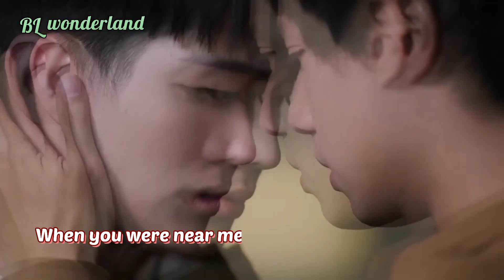Taohu & Nut || The miracle of teddy bear | Thai BL drama hindi Mix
~ About story ~

Taohu is a giant white teddy bear and has been Nut's object of comfort for ten years. However, he isn’t an ordinary teddy bear, he has the ability to communicate with other objects and items in the house.

One day, unbeknownst to Nut, the teddy bear was miraculously turned into a young man, however, that young man can't remember anything about himself. Taohu tried to find his own background, but everything became complicated when he found out that his background was connected to the dark secrets of his owner's family. He had to hurry because his time as a human is running out and he wanted to discover the secrets of his background so much, but he also wanted to be closer to the person he loved the most.

Will Taohu be able to find the answers to his questions and reveal all the secrets he wishes to know? And would there be another miracle that may allow him to fulfill his wish?

DRAMA :-  The Miracle of Teddy Bear

EPISODE :-  16

Thailand BL Drama